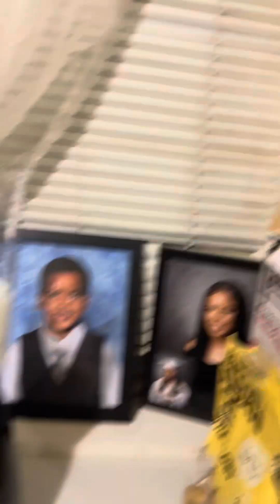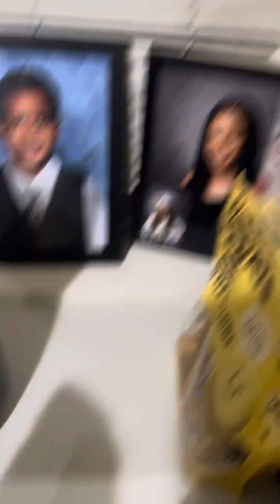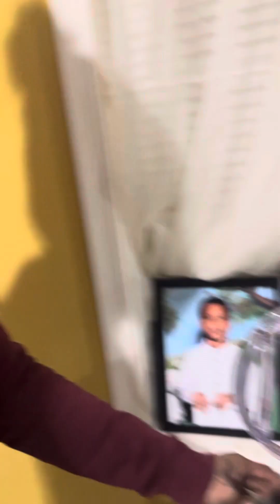Joshua keesee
Making a smoothie with mom